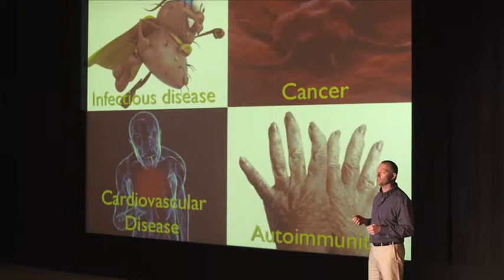Dr Stephen Hardy - Immune System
Did you know around 90% of diseases may involve a faulty immune system?

Most people know their immune system protects them from bacteria, viruses and other infectious micro-organisms. What they likely won't know is just how much their immune system is involved in other diseases like allergies, auto-immune disease, heart disease and cancer. We also know that these diseases are on the increase.

In this interesting and engaging presentation, designed for the layman, Dr Stephen Hardy explains what the immune system is and what it does. He also shows you how to use this knowledge and the latest research to look after your immune system, so it can keep looking after you.